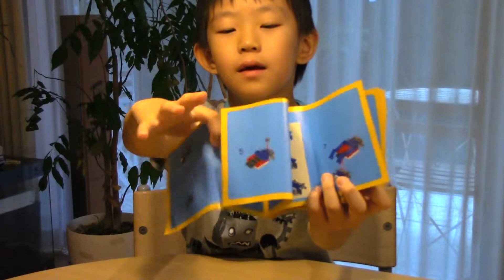LEGO - CREATOR 31027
エレクトーン発表会でがんばったご褒美にかってもらいました。